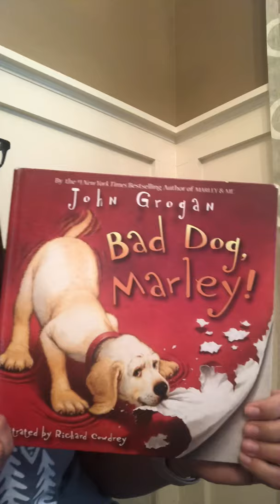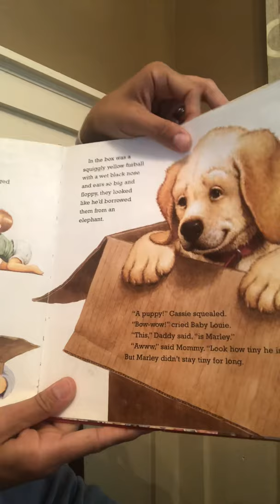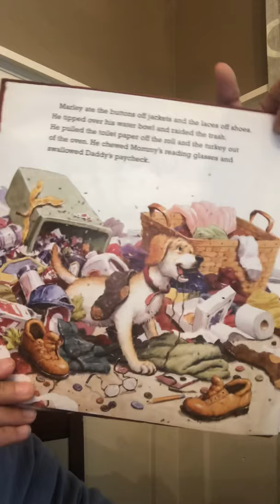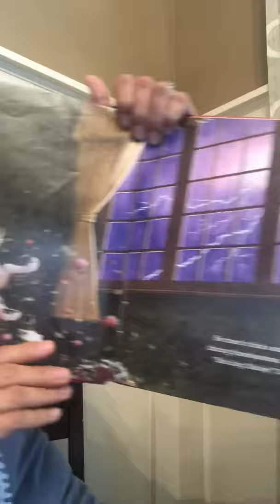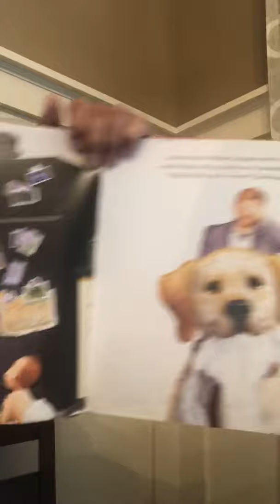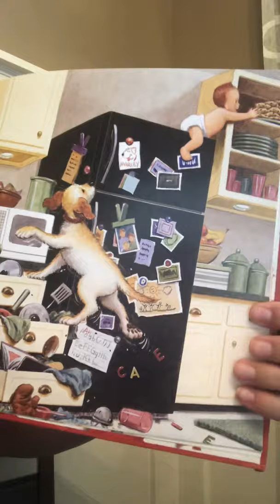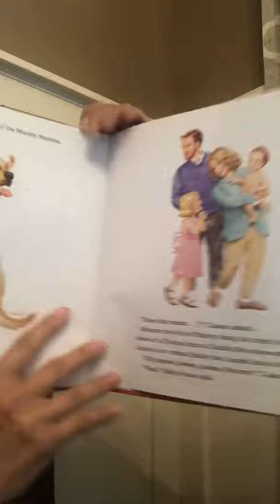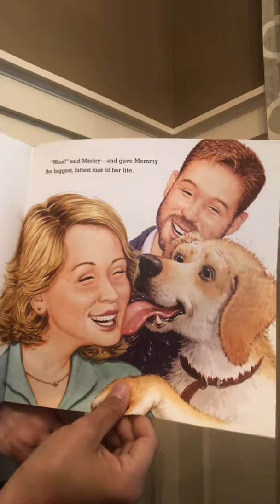Bad Dog, Marley!